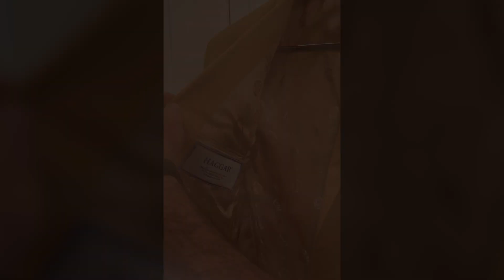Steve Hutchinson Reacts to Receiving His Gold Pro Football Hall of Fame Jacket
Watch as former Minnesota Vikings G Steve Hutchinson receives his gold jacket in the mail in advance of entering the Pro Football Hall of Fame.